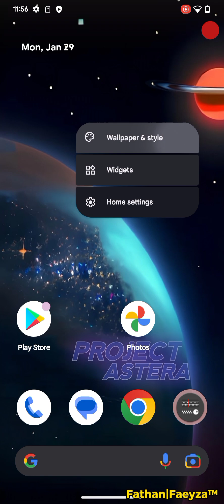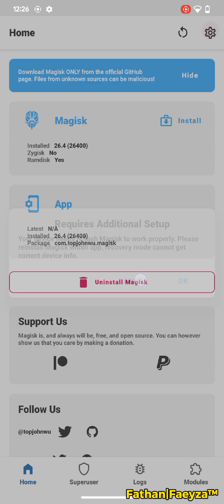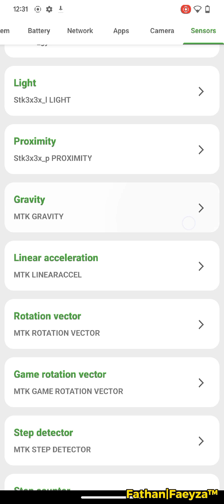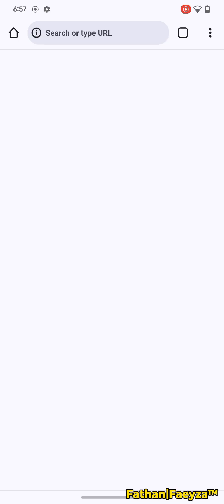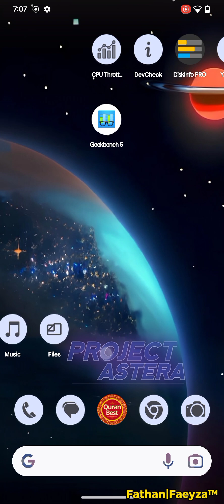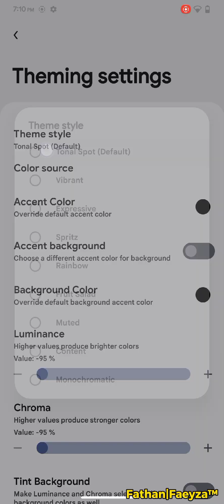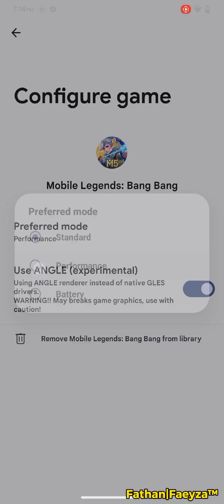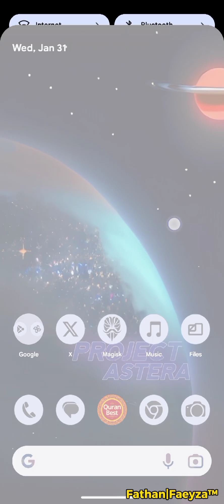Review Custom ROM Project Astera Thurisu Android 13 | Custom rom for Redmi 9 & Poco M2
Rom Name : Project-Astera
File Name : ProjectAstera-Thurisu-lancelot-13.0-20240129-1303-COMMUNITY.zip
Device : lancelot
Size : 1.4G
Branch Build : thurisu

Changelog :
initial Build
Gapps include

Notes:
• Clean Flash
• Recommended firmware is V12.5.6 For lancelot
• Use ONLY Los Recovery

By  @Orkun
Join @sharereviewcustomromR9
Follow @kafaproject17